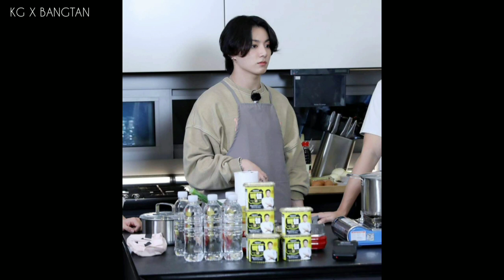[Behind Cut] RUN BTS Ep.125